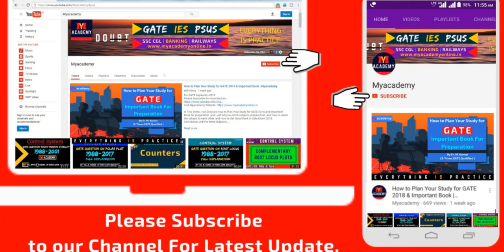Step Response Analysis- Rise Time | Settling Time | Peak Time | Delay Time | Maximum Overshoot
Welcome to the course on Control System. In this video, We discuss Rise Time, Peak Time, Delay Time, and Maximum overshoot/Maximum Peakovershoot